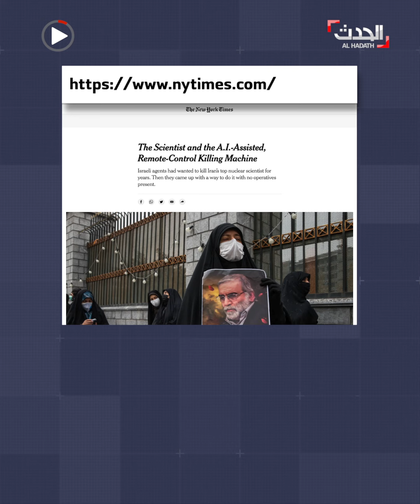روبوت اغتال فخري زاده!.. تفاصيل جديدة عن اغتيال العالم النووي الإيراني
"نيويورك تايمز" تكشف تفاصيل جديدة عن اغتيال فخري_زاده: روبوت قاتل وضع داخل مركبة وبعد التأكد من هوية الهدف أعطت إشارة لغرفة عمليات في